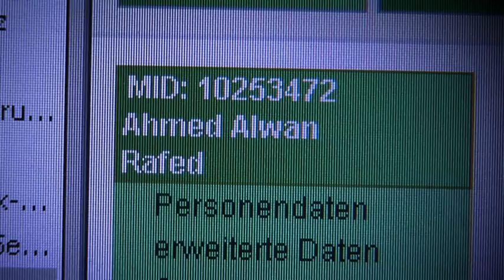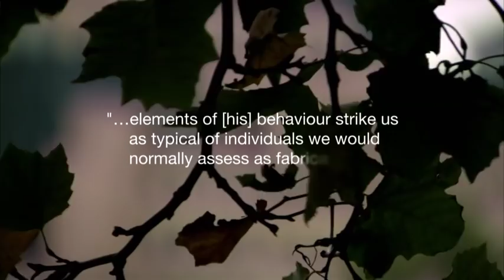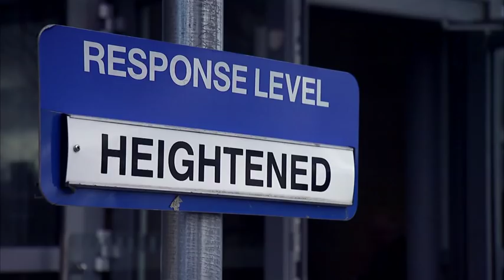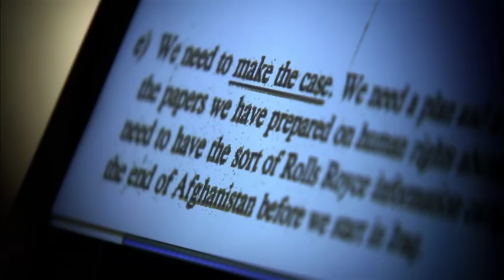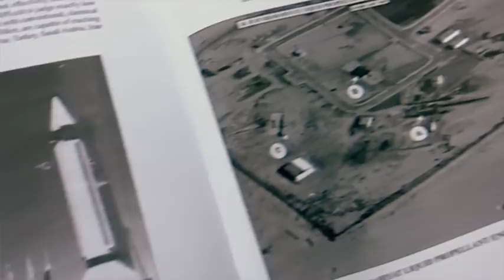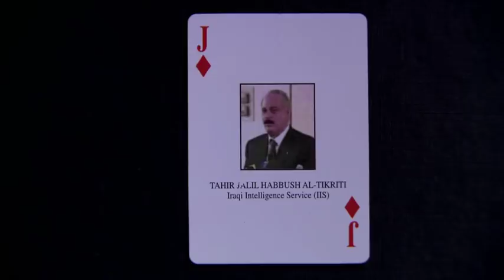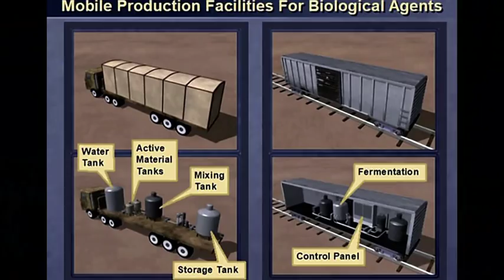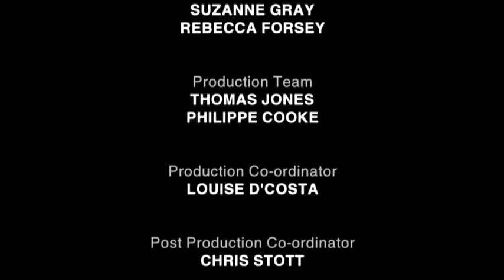The Spies Who Fooled the World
Documentary 2013 - Panorama: On the eve of the tenth anniversary of the Iraq War, Panorama reveals how key aspects of the secret intelligence used to justify the invasion were based on fabrication and lies.